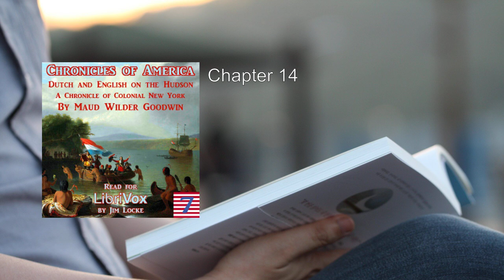Chronicles of America Volume 07 - Dutch and English on the Hudson 💛 By Maud Wilder Goodwin FULL Au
Chronicles of America Volume 07 - Dutch and English on the Hudson. By Maud Wilder Goodwin FULL Audiobook
Here's a detailed summary of "Chronicles of America Volume 07 - Dutch and English on the Hudson" by Maud Wilder Goodwin:

Geography shapes history, and this holds true for the Dutch settlement in America. The course of their colonization was determined by a river—a natural highway that runs for a hundred and fifty miles from the mountains to the sea, cutting through fertile lands. This river provided a means of transportation for goods and facilitated communication between colonies.

On a memorable September day in 1609, a small Dutch yacht named the Halve Maene (or Half Moon) sailed past the low hook of sand in front of the Navesink Heights. Under the command of Captain Henry Hudson, it anchored in what is now the outer harbor of New York. Little did anyone realize then that this event would mark the beginning of the development of the Empire State.

The book delves into the intertwined histories of the Dutch and English along the Hudson River. It explores the challenges, conflicts, and cultural exchanges that shaped the region. Here are some key points from the book:

1. Early Exploration and Settlement:
   - Captain Henry Hudson's voyage in 1609 opened the door to Dutch exploration and trade in the New World.
   - The Dutch West India Company established New Amsterdam (later New York City) as a trading post.
   - The Dutch influence extended up the Hudson River, leading to the establishment of Fort Orange (now Albany) and other settlements.

2. Conflict and Cooperation:
   - The Dutch and English vied for control of the Hudson River region.
   - The English eventually seized New Amsterdam in 1664, renaming it New York.
   - Despite the change in rulership, Dutch culture continued to thrive, leaving a lasting impact on the area.

3. Economic Ventures and Social Life:
   - The Dutch engaged in fur trading, shipbuilding, and agriculture.
   - Patroonships—large land grants—played a significant role in the Dutch colonial system.
   - Dutch settlers brought their customs, language, and legal traditions, shaping the multicultural fabric of the region.

4. Legacy and Influence:
   - Dutch contributions include the introduction of the stock market, religious tolerance, and the concept of free trade.
   - The Dutch legacy persists in place names, architecture, and family histories.

Maud Wilder Goodwin skillfully weaves historical accounts, anecdotes, and vivid descriptions to bring this fascinating period to life. Her narrative captures the struggles, triumphs, and everyday lives of the people who inhabited the Hudson River valley.

In summary, Dutch and English on the Hudson is a captivating exploration of how geography, trade, and cultural exchange shaped the course of history in this vital region of early America. Whether you're a history enthusiast or simply curious about the origins of New York, this book provides valuable insights into the rich tapestry of our past  .
More: Chronicles, America, Volume 07
Dutch, English, Hudson
Maud Wilder Goodwin, Audiobook

00:00:00 Chapter 1
00:23:52 Chapter 2
00:45:29 Chapter 3
01:12:10 Chapter 4
01:47:56 Chapter 5
02:11:53 Chapter 6
02:40:17 Chapter 7
02:57:20 Chapter 8
03:16:05 Chapter 9
03:38:00 Chapter 10
03:55:44 Chapter 11
04:12:51 Chapter 12
04:30:44 Chapter 13
04:49:16 Chapter 14